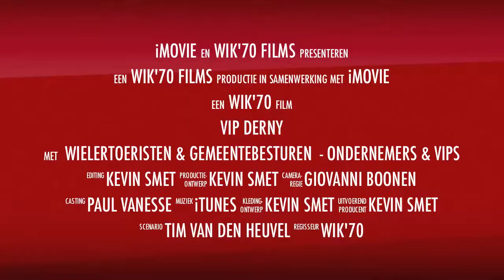1ste Klein-Brabant VIP Derny 2011 Trailer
Trailer van de 1ste Klein-Brabant VIP Derny 2011, op 11 september 2011, georganiseerd door WIK'70 Puurs in samenwerking met Syneton & Graffiti uit Bornem. Een uniek concept waarbij ondernemers, gemeentebesturen, VIP's en wielertoeristen het tegen elkaar opnamen.